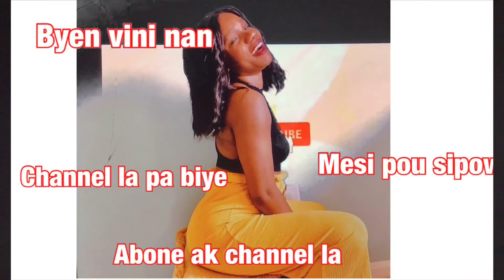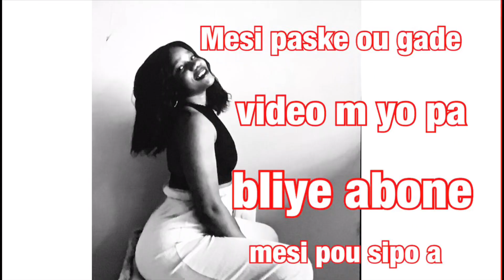Zen pete Shelle creole pa nan Flonation anko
Mesi paske ou gade video m yo pa bliye abone pouw ka jwenn plis mesi